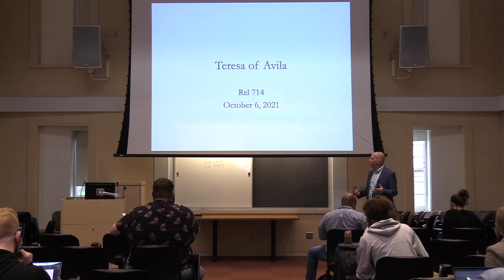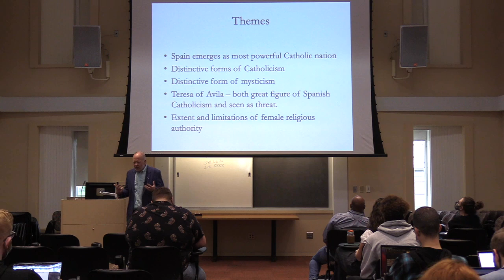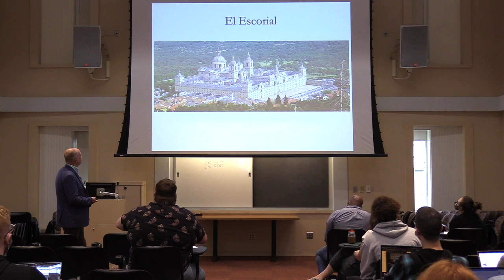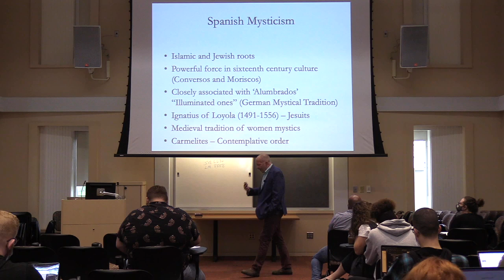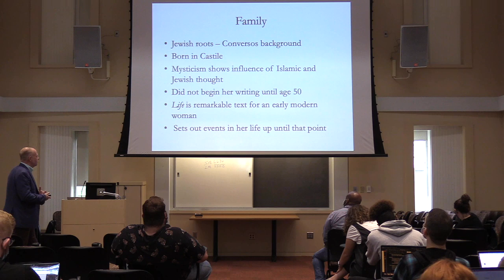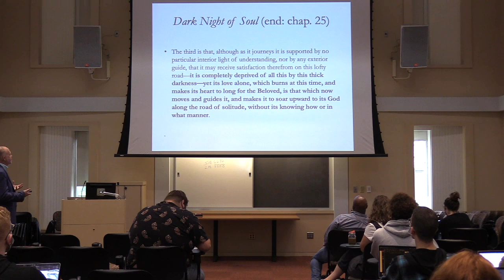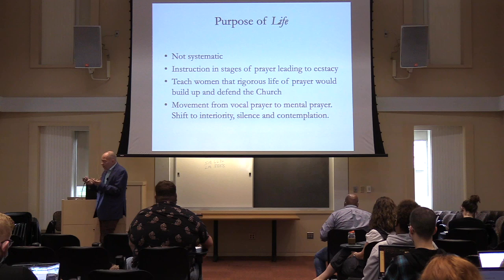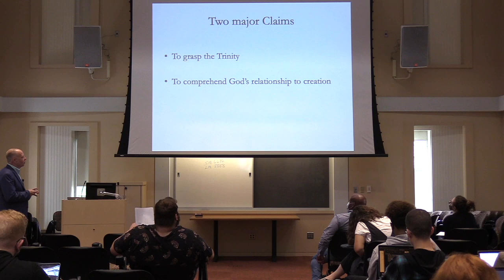History of Early Modern Christianity: Reformation to Enlightenment, Lecture 12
History of Early Modern Christianity: Reformation to Enlightenment, Lecture 12 with Dr. Bruce Gordon, Fall 2021. This lecture is on Teresa of Avila.